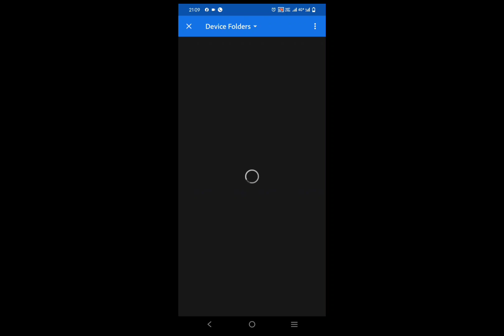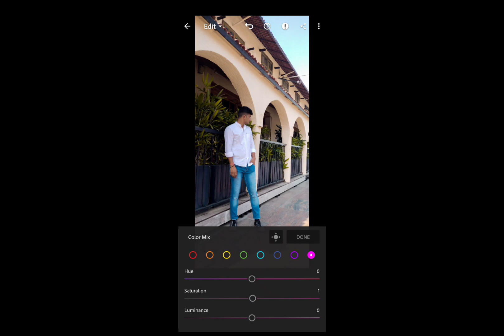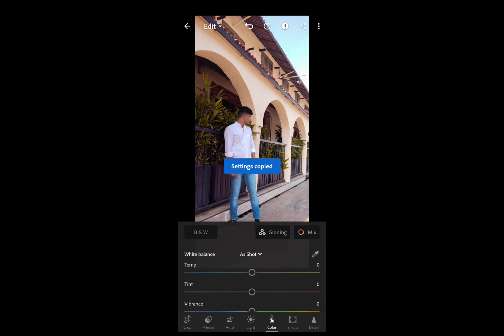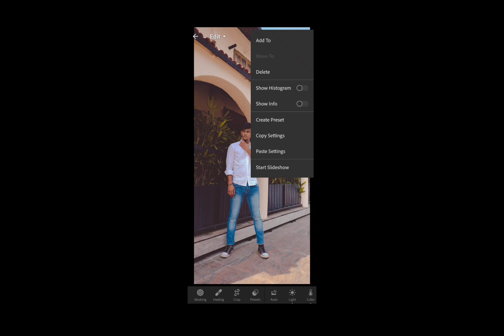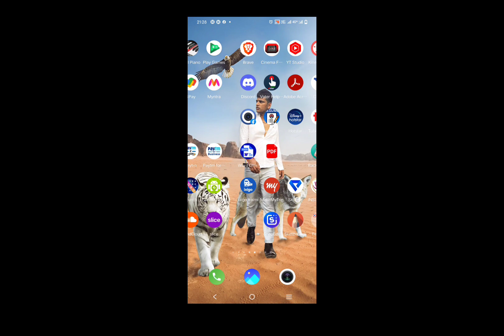skinny colour grading/Lightroom editing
Lightroom editing this video